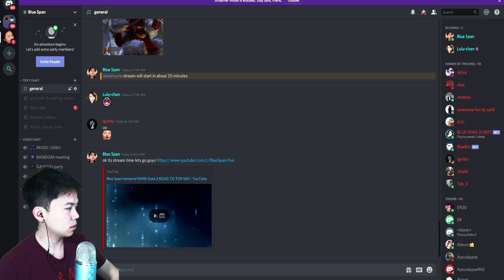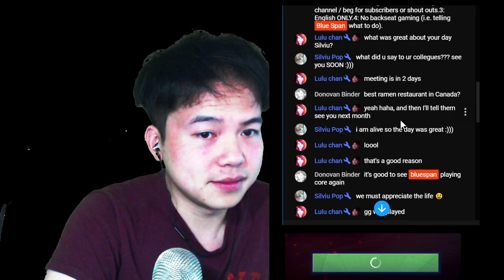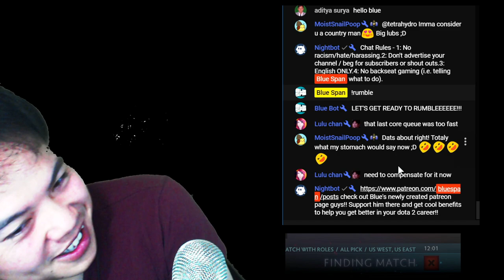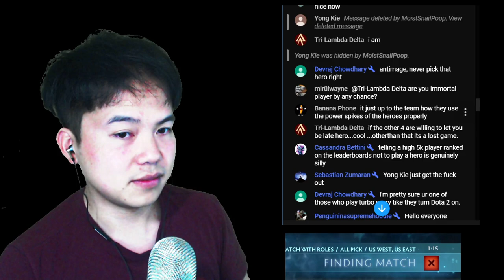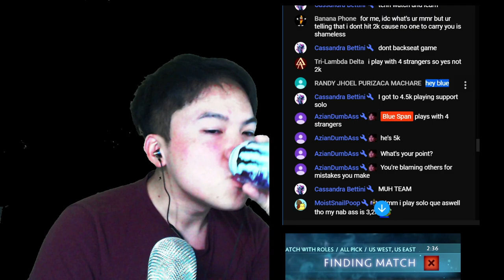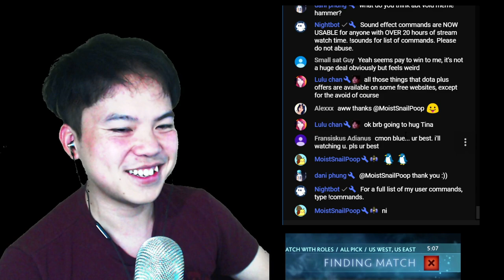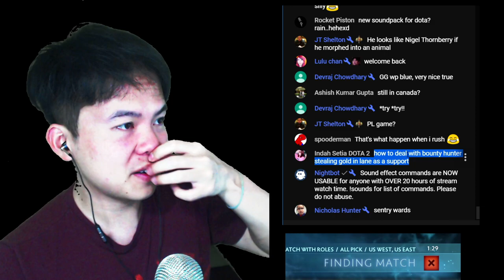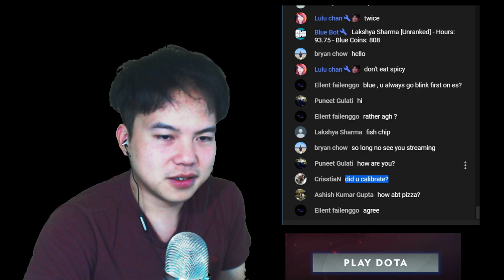Blue Span Immortal RANK Dota 2 ROAD TO TOP 500